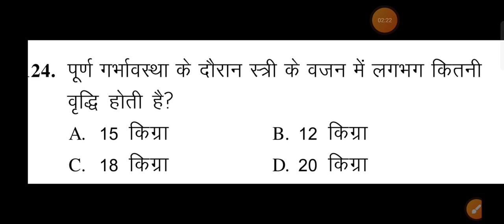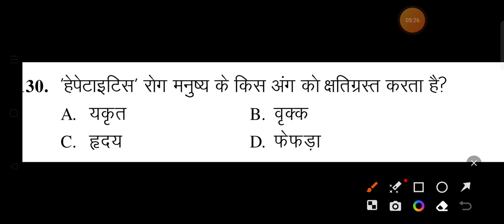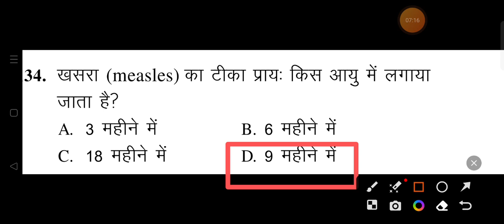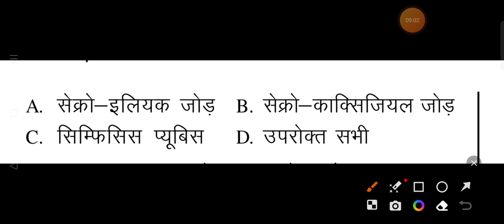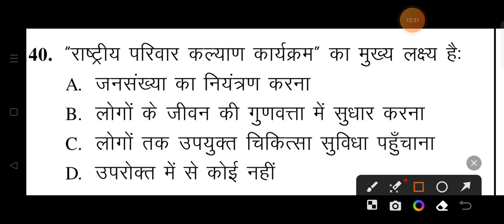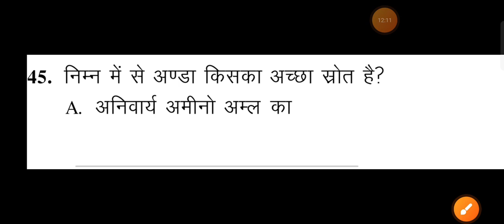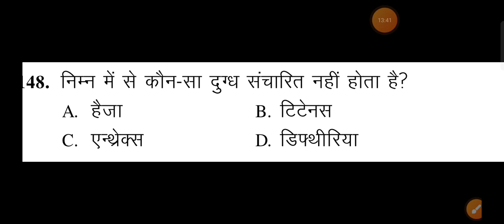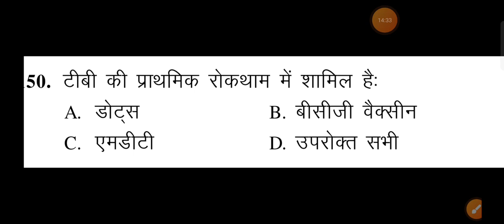ANM / GNM Entrance Exam 2023 Questions / Important MCQ in hindi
ANM / GNM Entrance Exam 2023 Questions / Important MCQ in hindi, 30 objective प्रश्न हिंदी में.
 class - 3
anm, nurse, nurse training, test, general science, important questions महिला स्वास्थ्य कार्यकर्त्ता प्रशिक्षण प्रवेश परीक्षा 2023| mp anm admission form 2023

Best Books, Video PDF, Exam Date and Exam Syllabus की जानकारी के लिए लिंक में click करे:-

Hello frnds,
Attanni Digital Education
ANM TEST
ANM Training Selection Test (ANMTST) 2023
ANM prepration
You tube

⬛️ How to prepare for ANM Exam
⬛️ How to prepare for GNM Exam
⬛️ How to prepare for NHM Exam
⬛️ How to prepare for CHO Exam
⬛️ ANM Imprortant Questions
⬛️ ANM ki taiyari kaise kare
⬛️ ANM ke old paper
⬛️ Mp anm exam questions
⬛️ Up anm exam questions
⬛️ Jharkhand anm exam questions
⬛️ Rajsthan anm exam questions
⬛️ Gujrat anm exam questions
⬛️ Maharastra anm exam questions
⬛️ Chhatisgarh anm exam questions
⬛️ Delhi anm exam questions
⬛️ Punjab anm exam questions
⬛️ Odisha anm exam questions
⬛️ Uttrakhand anm exam questions
⬛️  Bihar anm exam questions
⬛️  Paschim bangal anm exam questions
⬜️ anm
⬜️ anm exams question and answers
⬜️ anm question,question and answer for anm exam
⬜️ nursing exams questions answers
⬜️ important question for gnm anm entrance exam
⬜️ mp nhm question paper
⬜️ nhm question paper
⬜️ most important nursing exams questions and answers
⬜️ anm questions
⬜️ anm model paper
⬜️ science objective question paper
⬜️ top most important gs and gk questions
⬜️ gnm midwifery question paper
⬜️ gnm
⬜️ gnm question,question and answer for anm exam
⬜️ mp ghm question paper
⬜️ ghm question paper
⬜️ gnm questions
⬜️ gnm model paper
⬜️ nhm question paper
⬜️ nhm midwifery question paper
⬜️ nhm exams question and answers
⬜️ nhm question,question and answer for anm exam
⬜️ nhm question paper
⬜️ nhm questions
⬜️ nhm model paper
⬜️ cho question paper
⬜️ cho midwifery question paper
⬜️ cho exams question and answers
⬜️ cho question,question and answer for anm exam

@HEALTH TIPS Medical knowledge  @Utkarsh Nursing Classes  @Khan GS Research Centre  @Paramedical Education